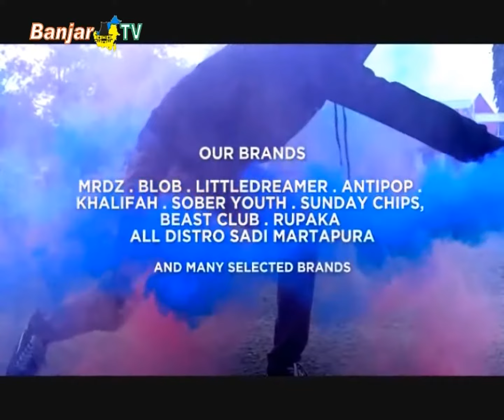FESTIVALAND HADIR DI KALSEL AJANG PRODUK KREATIF DAN HIBURAN ANAK MUDA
LA Zone ID, berkolaborasi dengan Dyandra Promosindo, menggelar pameran fashion dan lifestyle, bertajuk Festivaland.